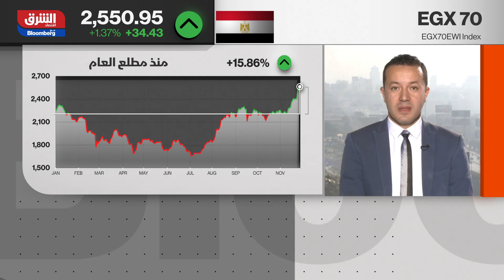مصر تبدأ تداولات بورصة السلع بالقمح الروسي - الصباح مع صبا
تدشّن البورصة المصرية للسلع أولى تدولاتها التي تنطلق يوم الأحد، بطرح كميات عروض من القمح الروسي.
وأعلن ذلك، مساعد وزير التموين والتجارة الداخلية المصري إبراهيم عشماوي اليوم السبت، في تصريحات لوسائل إعلام محلية، أكد فيها: "ستنطلق غدا (27 نوفمبر) البورصة المصرية للسلع وسيبدأ عملها بتجارة القمح"، مشيرا إلى أن "دائرة توريد السلع ستكون كبائع وسيبدأ التداول بعروض القمح الروسي". وأضاف عشماوي أن "ظهور بورصة سلعية في مصر سيكون إضافة كبيرة لنظام التجارة في البلاد". وأكد أن بورصة السلع "مصمّمة لضمان دخول مصر إلى المسرح العالمي لتجارة السلع والمساعدة في جذب رؤوس الأموال الأجنبية إلى البلاد"، فضلا عن "توفير السلع بسعر عادل وضمان حماية صغار المزارعين وإنهاء الاحتكار وتحقيق استقرار الأسعار".